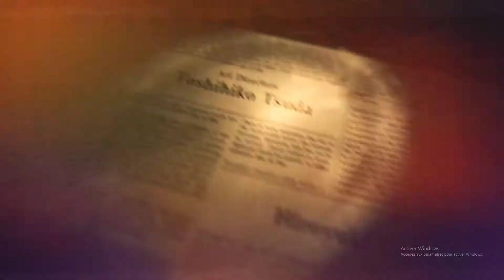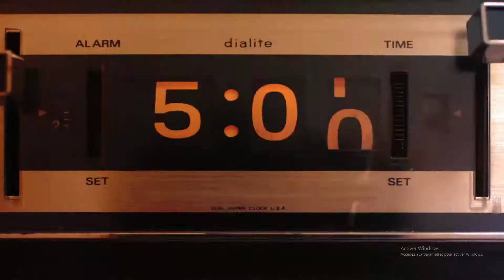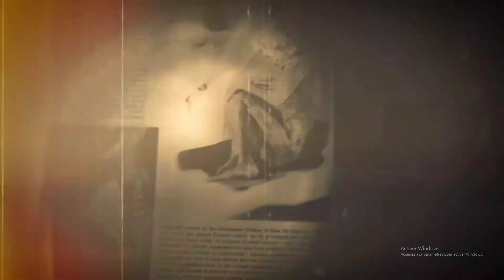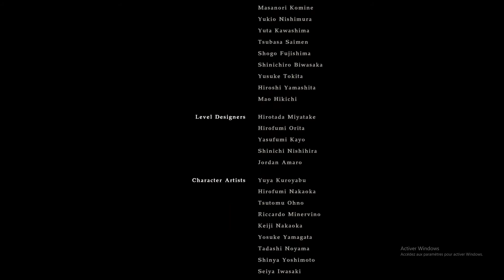let's play, la fin (ep 12)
Premier let's play de la chaîne en solo avec sayga.